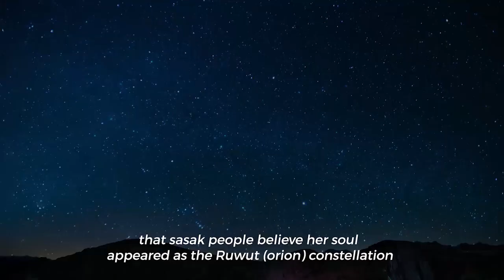TVC Festival Pesona Bau Nyale 2020 By Biro Humas & Protokol Setda Provinsi NTB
Tradisi Bau Nyale merupakan tradisi masyarakat Sasak, khususnya di Kecamatan Pujut Lombok Tengah. Bau Nyale merupakan tradisi berburu cacing laut yang hanya keluar di tepi pantai pada waktu-waktu tertentu saja. Bau nyale diselenggarakan setiap tanggal 20 pada bulan ke 10 berdasarkan penanggalan masyarakat Sasak, biasanya sekitar bulan pebruari atau maret. Tradisi ini sekarang telah dijadikan sebagai festival tahunan yang bisa dijadikan sebagai salah satu kegiatan yang menarik untuk dilihat. Berbagai acara dilaksanakan sebelum kegiatan inti berburu cacing laut dilakukan.

Created By : Team Creative Biro Humas & Protokol Setda Provinsi NTB